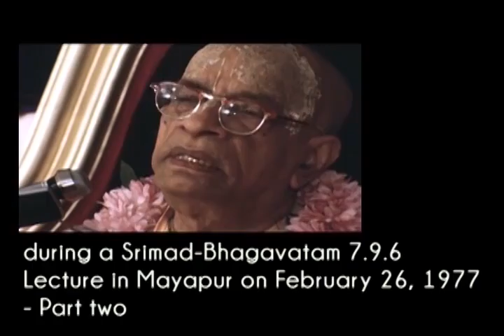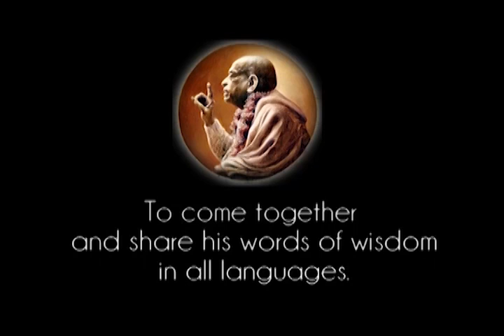Prabhupada 0456 Żywa istota, która porusza ciałem, jest wyższą energią